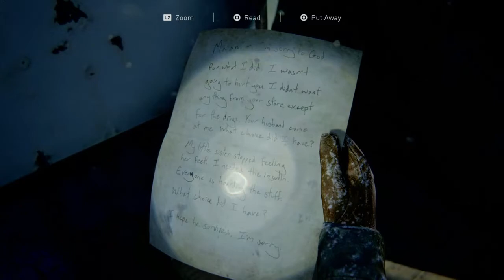THE LAST OF US 2 Walkthrough Gameplay Part 2 - ELLIE